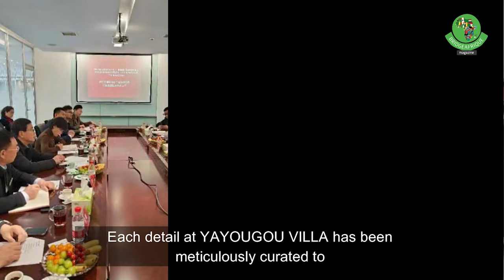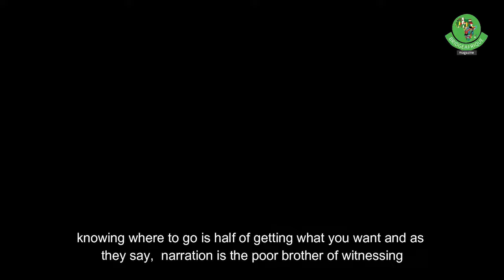YAYOUGOU VILLA and LINYI AMUSEMENT PARK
Mr. Feng Zhihua, a distinguished entrepreneur and innovator, has left an indelible mark on the landscape of Shandong with his remarkable creations, YAYOUGOU VILLA and LINYI AMUSEMENT PARK. Through his dedication, vision, and relentless pursuit of excellence, Mr. Feng has transformed these venues into jewels that captivate visitors and create unforgettable experiences.
YAYOUGOU VILLA:
A Paradise Unveiled
Nestled amidst lush greenery and breathtaking natural beauty, YAYOUGOU VILLA stands as a testament to Mr. Feng's commitment to luxury, comfort, and world-class hospitality. This opulent retreat has redefined the concept of vacationing, offering guests a sanctuary where they can unwind, rejuvenate, and create memories that last a lifetime.
Each detail at YAYOUGOU VILLA has been meticulously curated to ensure an unparalleled experience. From the exquisitely designed accommodations that blend modern elegance with traditional charm, to the unparalleled culinary delights that tantalize the taste buds, every aspect of this villa exudes luxury and sophistication. BRIDGEAFRIQUE MEDIA and BRAEPIC Team were specially treated to the wonder of YAYOUGOU VILLA and  the
LINYI AMUSEMENT PARK for 48 hrs.
LINYI AMUSEMENT PARK is where visitors experiences a World of Endless Fun and Adventure non stop via Horse Ride,  Boat Cruise and amazing sights and sounds around.
Mr. Feng's vision extends beyond mere relaxation, as evidenced by his creation of LINYI AMUSEMENT PARK. This vibrant and dynamic destination has become a haven for thrill-seekers, families, and anyone seeking a escape from the mundane. With a plethora of rides, attractions, and entertainment options, LINYI AMUSEMENT PARK offers a world of endless fun and adventure.
The park boasts a diverse array of rides, from hair-raising roller coasters to gentle carousels, ensuring that visitors of all ages can find something to enjoy. The meticulously maintained grounds, coupled with the park's commitment to safety and guest satisfaction, have solidified its reputation as one of Shandong's premier entertainment destinations.
A Legacy of Excellence
Mr. Feng Zhihua's dedication to excellence is evident in every aspect of YAYOUGOU VILLA and LINYI AMUSEMENT PARK. His unwavering commitment to providing exceptional experiences has set a new standard in the industry, earning him the respect and admiration of both guests and industry professionals alike.
Under his leadership, these venues have become more than just places; they have become a part of the fabric of Shandong, touching the lives of countless visitors and creating a legacy that will endure for generations to come.
In conclusion, Mr. Feng Zhihua's contributions to the tourism and entertainment sectors in Shandong are nothing short of extraordinary. Through his dedication, vision, and pursuit of excellence, he has created YAYOUGOU VILLA and LINYI AMUSEMENT PARK, two venues that have become synonyms with world-class hospitality and endless fun. Mr. Feng's legacy will continue to inspire and delight visitors for years to come, as they experience the magic and wonder of these remarkable destinations.  BRIDGEAFRIQUE MEDIA NETWORK motto summarizes the experience, that is, knowing where to go is half of getting what you want and as they say, narration is the poor brother of witnessing so our Global readers and viewers need to visit and explore the wonders of this Disney World in Shandong province known as YAYOUGOU VILLA AND LINYI AMUSEMENT PARK to understand what this writer and his Team experienced during a vacation to Linyi.  Check their website for more contact with the Management of the twin sites: